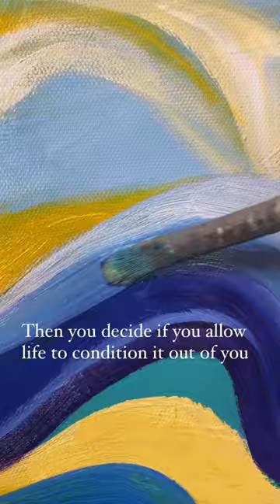Don't legalize condition you out of your passion.